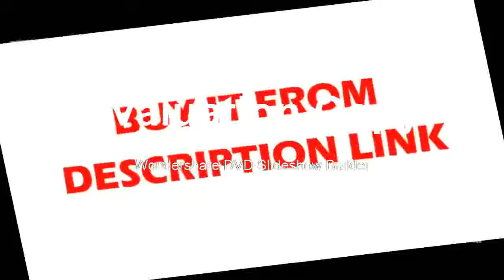Affortable Camera 1024P 32x32 IR Image Resolution Digital Thermal Imager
Product On Aliexpress

Brand Name:OUTADDisplay Type:DigitalUsage:OUTDOORDisplay Size:1.9 Inches & UnderStyle:HandheldModel Number:ZN208700Power Type:AAA Battery